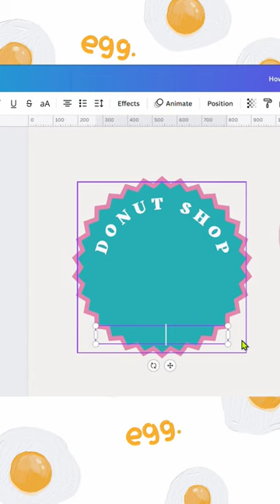Let's Create the Sweet Bakery Logo in Minutes with Canva Free Elements!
🎨 Ready to design a bakery logo that's as sweet as your treats? Learn how to craft the perfect bakery logo using Canva's FREE elements in this tutorial! 🧁🍰

In addition to the video, I am also sharing color hex codes.

And you can customize them by using your brand's colors that convey your brand's warmth and personality, typography that evokes a handmade feel, and playful icons that showcase your specialty.

I hope this tutorial has inspired you in some way. 😊

Hi, I'm Nok Werner
Canva Verified Expert | Content Designer & Creator

I am a passionate creative and enthusiast of all things design and digital storytelling. With a heart that beats for turning ideas into visual marvels, I've embarked on a journey to inspire and empower through the power of creativity.